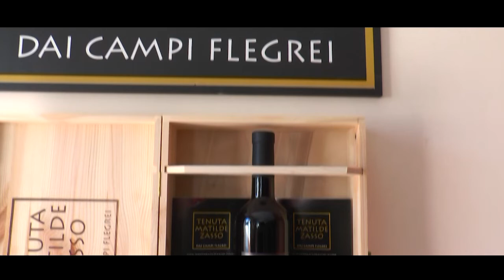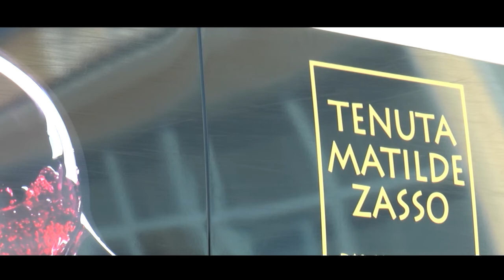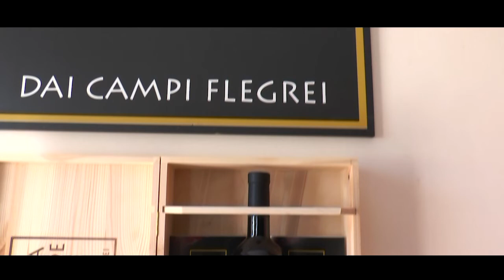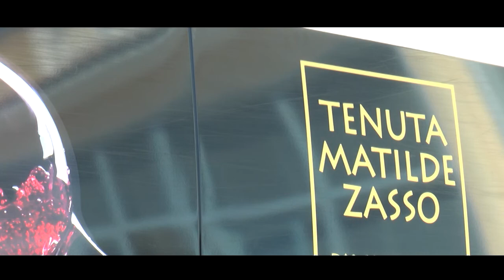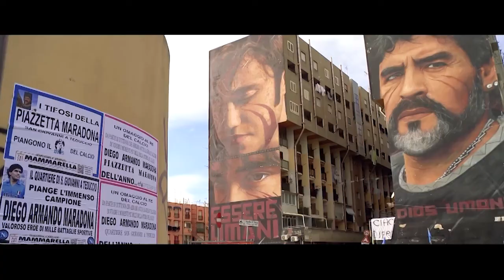La Magia del Natale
UNA PRODUZIONE: CosmoAir & 87TV
Presentano: Marco Trovato e Angelica De Rosa

Francesco Nobis - Vient ‘e Mare 2:14
Tony Forte - Ancora un’altra volta 7:35
Genny Rea - Ammore Ammore mì 14:33
Alex Giove - Niente più 23:11
Antonio Singh - Si ‘a Femmena mia 28:48
Miry Visone - Me voglio annammurà 37:11
Francesco Renzi - ‘Nu core a mità 43:45
Angelica De Rosa - E’ l’ultima vota 47:48
Nunzia Ferri - Ata Schiattà 55:06
Enzo Calone - Và primma tu 1:03:48
Daniela Denis - E m’annammor’e ‘chiù 1:10:05
Angelica De Rosa - Si ‘e nato me annammoro 1:18:04